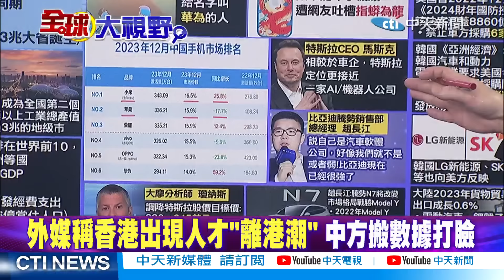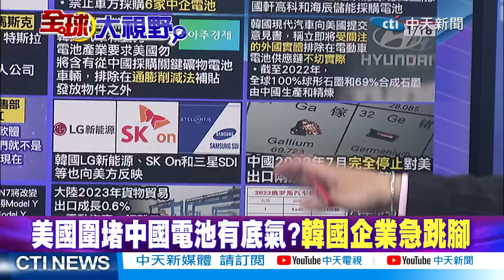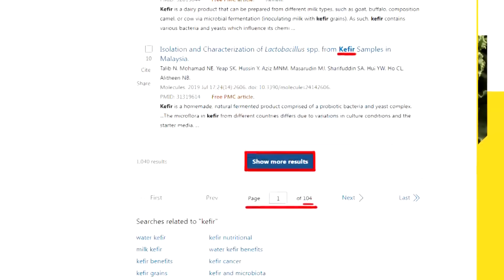嗆爆特斯拉!比亞迪:我們軟體很強!美國禁寧德時代電池!賴岳謙:會害到自己|【全球大視野】@Global_Vision 小編精選